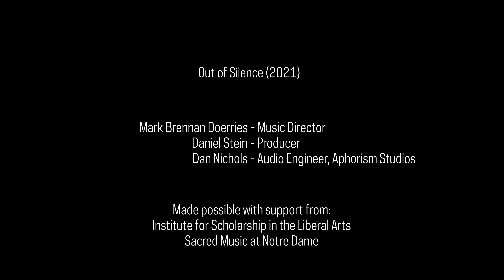Out of Silence (excerpt)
The fraught emotions of the COVID-19 pandemic unfold in this interactive sound installation which ran in May 2021 in the Great Hall of O'Shaughnessy. Out of Silence was directed by Mark Brennan Doerries, produced by Daniel Stein, and engineered by Dan Nichols, Aphorism Studios.

The project was made possible with support from the Institute for Scholarship in the Liberal Arts, and from Sacred Music at Notre Dame, College of Arts and Letters, University of Notre Dame.